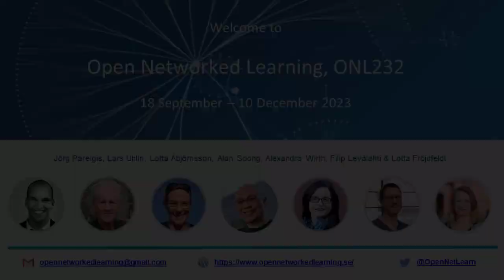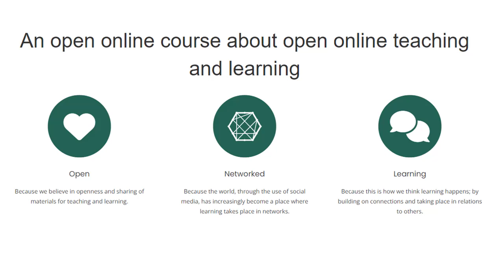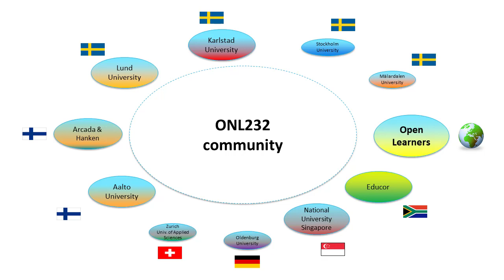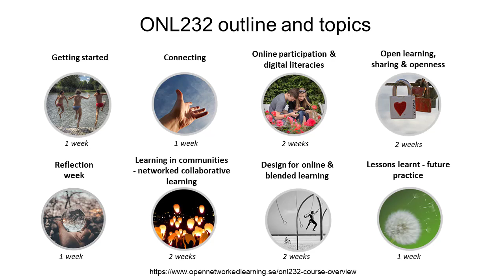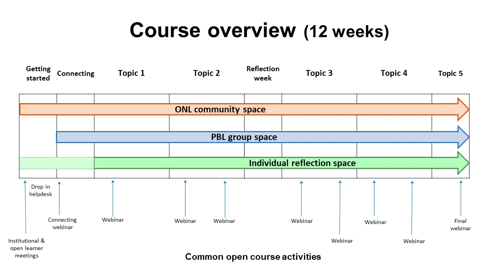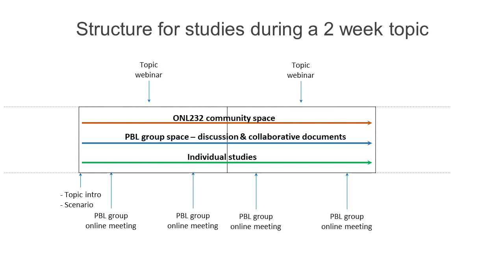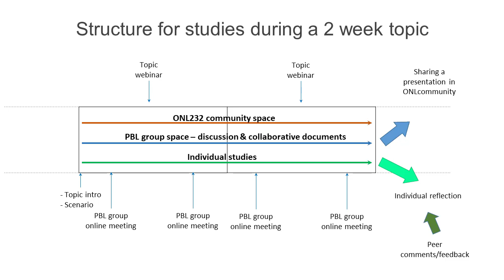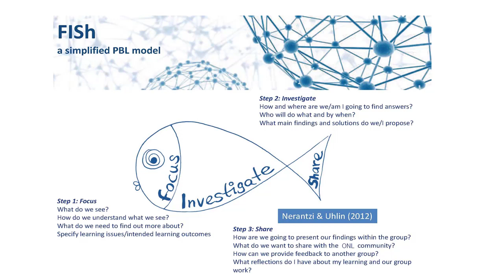ONL232 course introduction video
Course introduction video for the ONL232 iteration of the course Open Networked Learning - an open online course about open online teaching and learning. The course is an international collaboration of more than a dozen universities and builds on problem based learning.